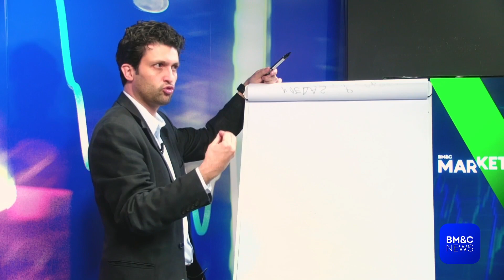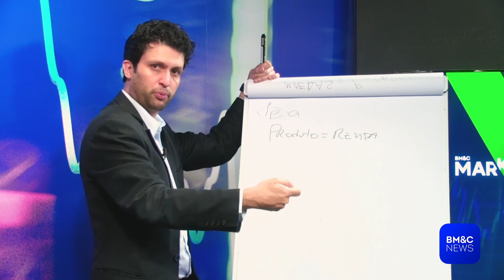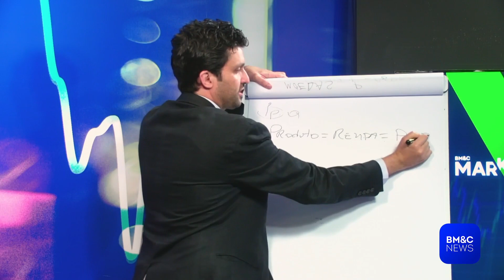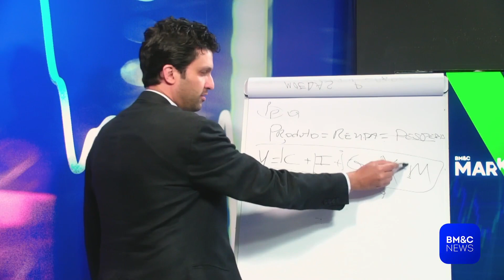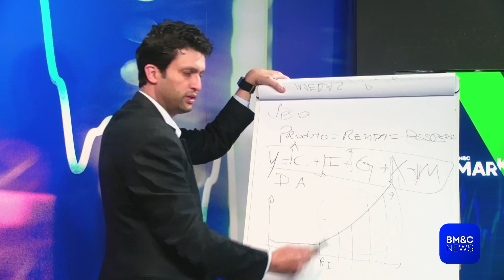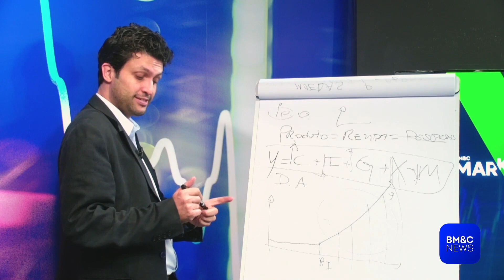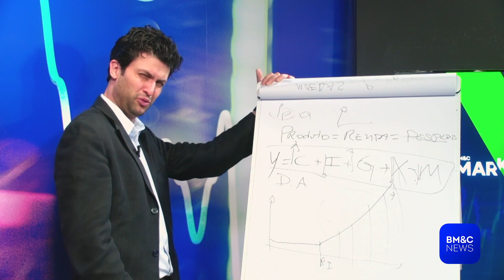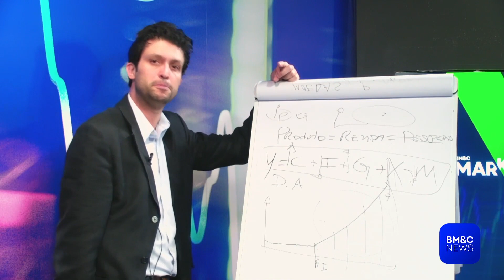BM&C MARKET - ÍNTEGRA 02/12/21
Confira a íntegra do BM&C Market desta quinta-feira (2).